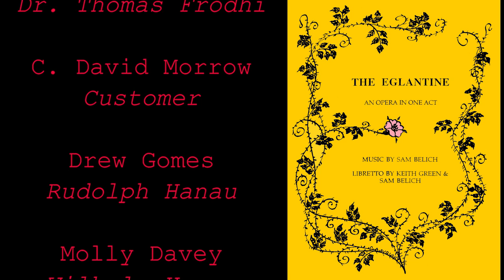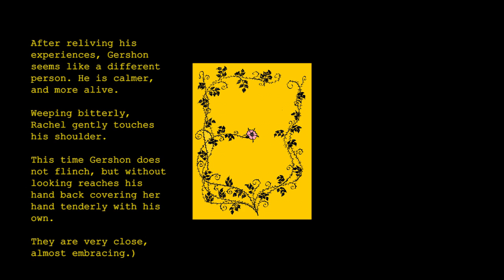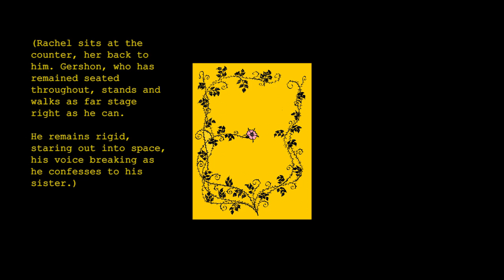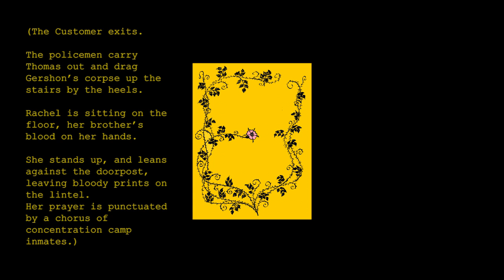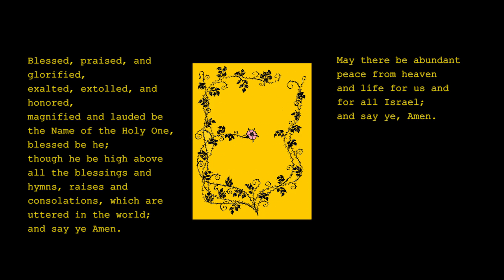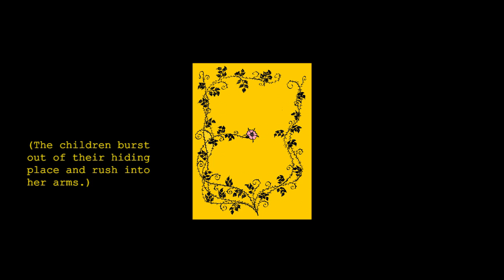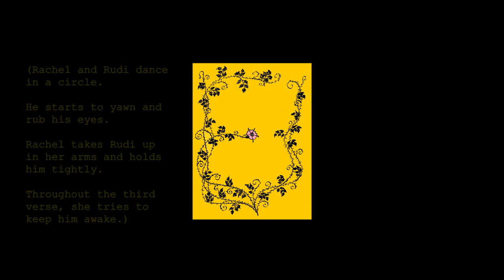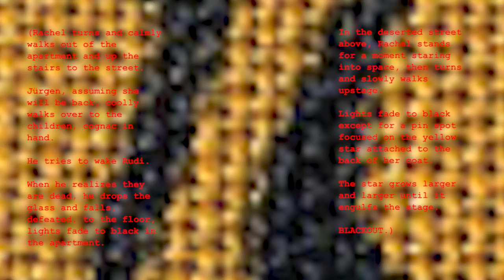THE EGLANTINE (Part Two) SamBelsMusic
THE EGLANTINE (Part Two)

Gershon, Rachel’s brother. Lawrence Eliezer Kepecs
Rachel Hanau, the wife of Jürgen Hanau. Rebekkah Hilgraves
Thomas Frodhi, a Danish doctor. Jay Gould
Customer, a police lieutenant. C. David Morrow
Rudolph Hanau, his son, age 5. Drew Gomes
Wilhelm Hanau, his son, age 11. Molly Davey
Jürgen Hanau, a wealthy industrialist. Duane Wittman

Sam Belich, conductor
Gerald Loughney, violin solo
Paul Gmeinder, cello
Ely Joseph, Recording Engineer,
Jon Stoll, Audio Tracks Preparation
Eva Belich, Assistant Conductor
Carol A. Wright,  Artwork

The Actors’ Temple, New York City - August 7 & 9, 2005

PART TWO

Scene IV (Con’t.) – Overcome with remorse, Rachel identifies him by his real name, Etan, and reveals herself to him as that sister. She begs him to kill her. He cannot. Rachel explains that she was given a choice: surrender the whereabouts of her family or forfeit the lives of her children. Their reconciliation is interrupted when Dr. Frodhi bursts in. Before they can escape, the police arrive led by the Customer.  Gershon is shot dead, and Dr. Frodhi takes a cyanide capsule.

Scene V – In a dream-like trance, Rachel, alone now, says Kaddish, so as to release the souls of those who have suffered at her hands. She is now aware that her unintentional collaboration with the enemy has caused much suffering and death. It is inevitable that they will all be sent to a concentration camp where her boys will die horrible deaths. She fetches them from their hiding place and together they celebrate a brief Passover Seder. She has just enough of Dr. Frodhi’s sleeping potion to poison the wine in the boy’s cups. She sings a lullaby to her sons as they drift off to sleep. Once they are dead, Rachel puts them in their beds, and begins to straighten up the apartment. Jürgen returns. He apologizes for the outcome of the evening’s incident but uses it as an example of what happens to those who do not cooperate. Rachel says she has a name for him… “Rachel Perlman”— her Jewish name. Jürgen realizes what she has done and falls, defeated, beside his dead children.  Rachel attaches a yellow Star of David to her coat, ascends the stairs and walks upstage as the curtain descends.

All rights, including professional, amateur, motion picture, recitation, lecturing, public reading, choreographic, radio and television broadcasting are strictly reserved.
All inquiries should be addressed to:

Sam M. Belich